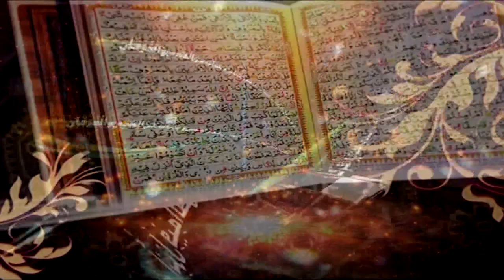Surah Az Zumar Ayat 08 to 18 | Dars-e-Quran No. 3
Ahbab-e-Mustafai